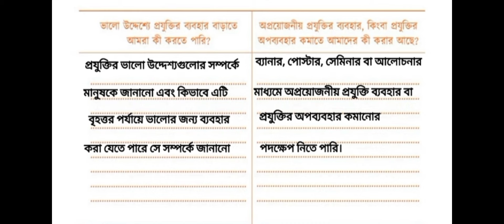৬ষ্ঠ শ্রেণির বিজ্ঞান অনুশীলন বই ২৮,২৯,৩০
class six biggan onushilon boi Chapter 2 page 28,29,30

৬ষ্ঠ শ্রেণির বিজ্ঞান অনুশীলন বই পৃ ২৭,২৮,৩০ class 6 science chapter 2 page 28,29,30

৬ষ্ঠ_শ্রেণির_বিজ্ঞান_অনুশীলন_বই_পৃ-২৮-২৯-৩০
৬ষ্ঠ_শ্রেণির_বিজ্ঞান_অনুশীলন_বই_পৃ-২৯
৬ষ্ঠ_শ্রেণির_বিজ্ঞান_অনুশীলন_বই_পৃ-৩০

class six biggan onushilon boi chapter 2 class six biggan onushilon boi page 28
class six biggan onushilon boi page 29
class six biggan onushilon boi page 30
আামাদের জীবনে বিজ্ঞান ও প্রযুক্তি